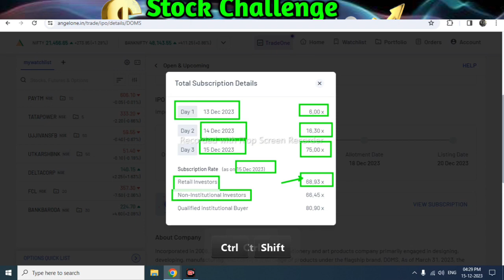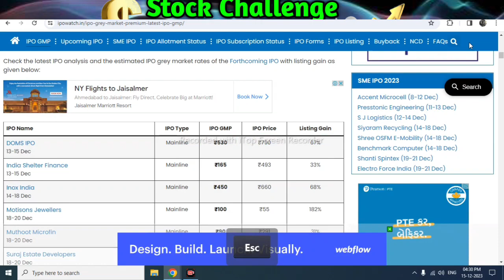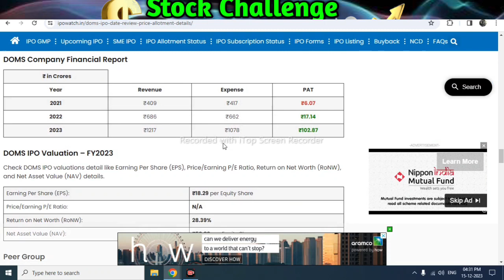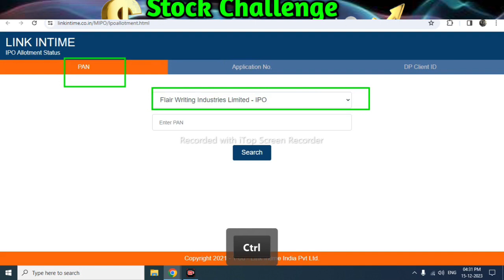doms industries ipo subscription status l doms industries ipo allotment chances l Latest gmp Update